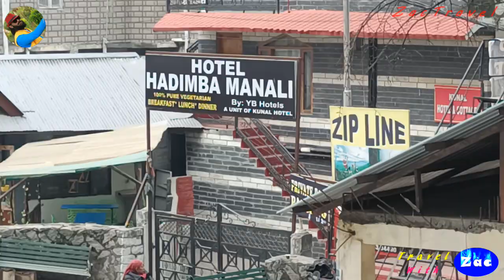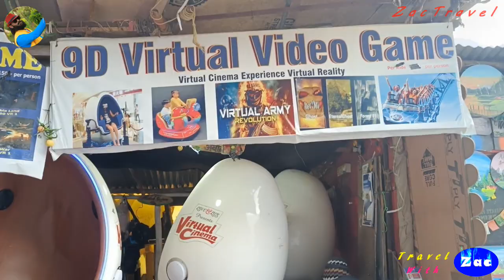Ep#2 HadimbaTemple/ഹിമാലയത്തിൻ്റെ താഴ്‌വരയിൽ ധുൻഗിരി വാൻവിഹാർ വനത്തിലെക്ഷേത്രം/HimachalPradesh/മണാലി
ZacTravel